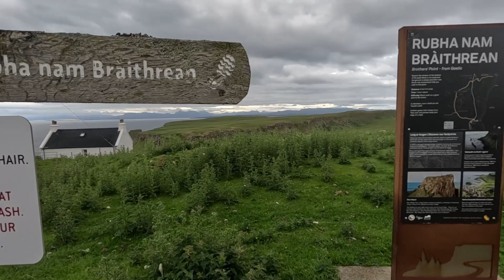Spectacular Wild Camp in Isle of Skye - Kilt Rock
This was an incredible second visit for me to this very special spot in th Isle of Skye. On which I found a year ago by coincidence. It has actually turned out to be one of my favourite camping spots so fsr. That's comparing it to summit camps 😎 Hope you enjoy this vlog.

Go Summit Solo

Made with Wondershare Filmora 12